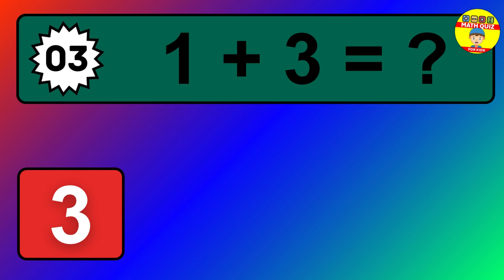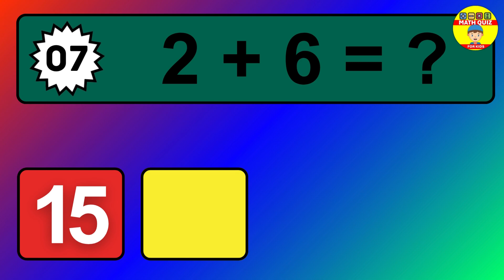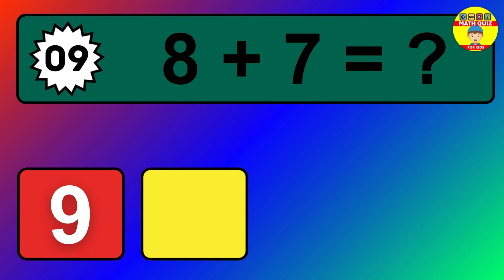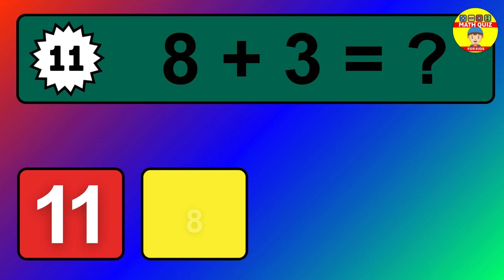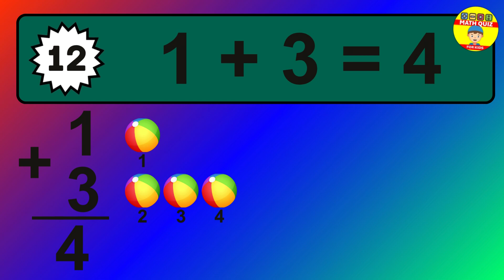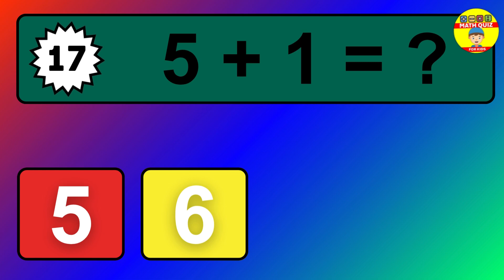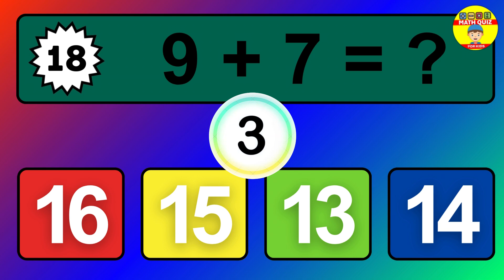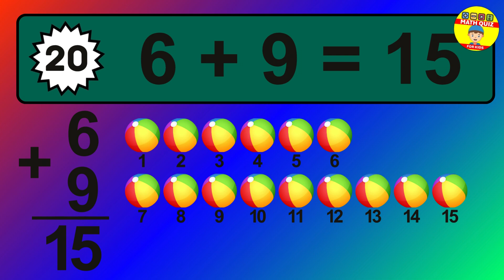20 Math Quiz for Kids | One Digit Addition Quiz